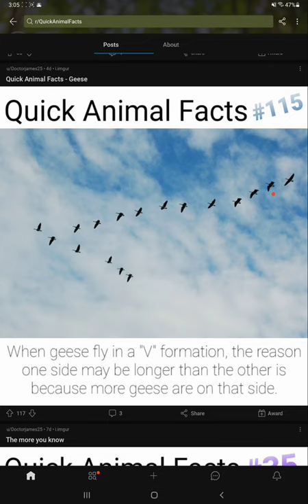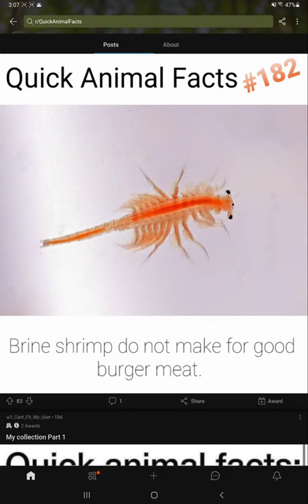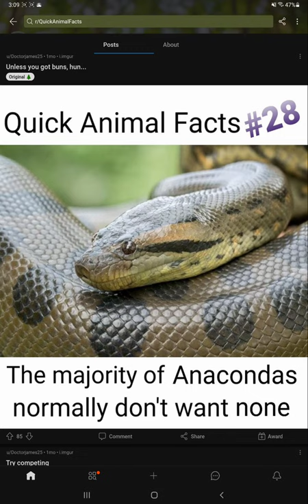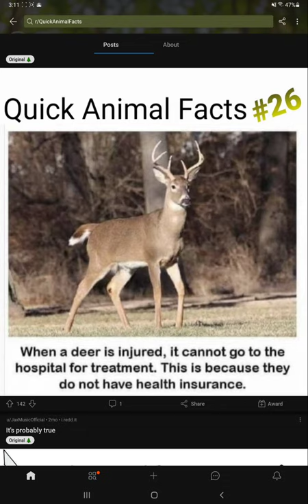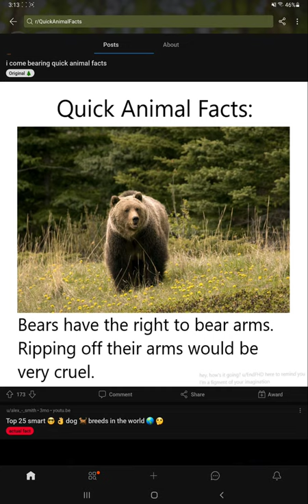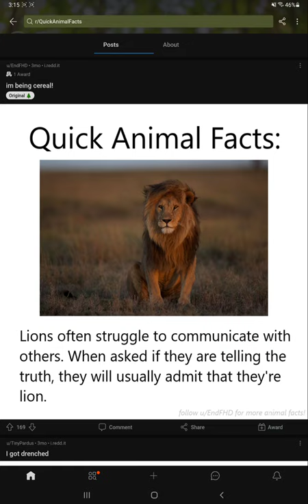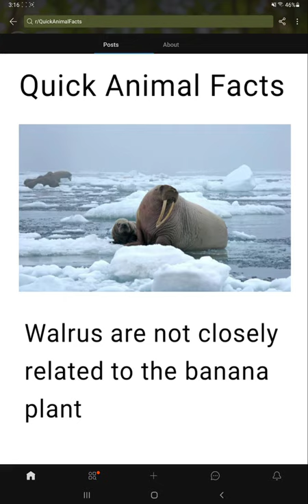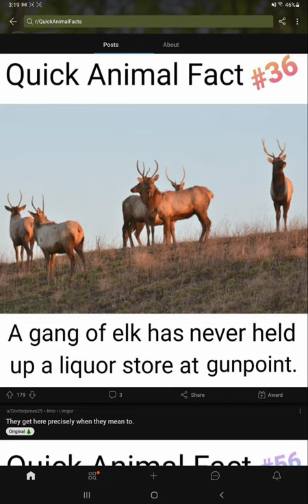R/QuickAnimalFacts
Let me know what you think of this type of video. R/Quickanimalfacts.